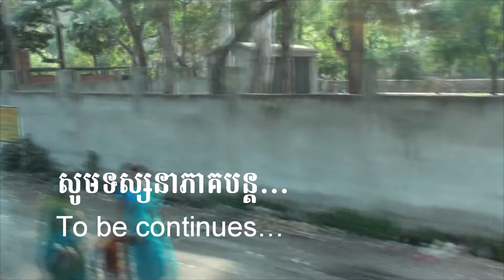វេឡុវ័ន | Wat Veluvanaram | Rajgir Bihar India | Dhamma Yatra 2010 part 16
Wat Veluvanaram or Venuvan Buddhist Site in Rajgir Bihar India part 16 in 2010
Filmed, created, and edited by Pat Sophal